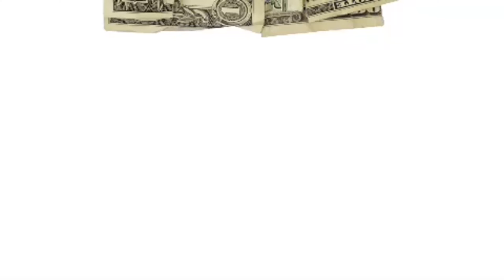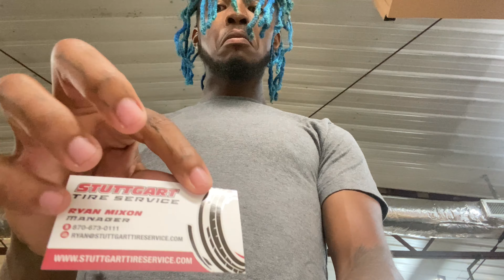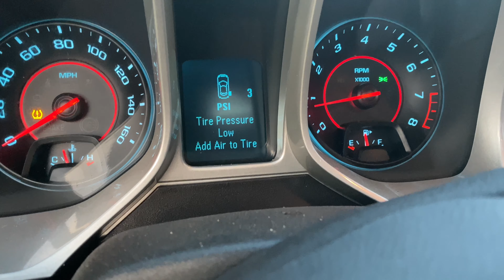WHAT AM I SUPPOSED TO DO ABOUT TIRES 🤦🏽‍♂️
HIT THAT SUBSCRIBE BUTTON TO TUNE IN ALL LIT CONTENT AND CRAZY COLLABS WITH LIT PEOPLE YOU DON'T WANT TO MISS OUT ON THIS CRAZY JOURNEY SO HIT THAT FREE LIKE COMMENT AND SUBSCRIBE FOR YA BOY YA DIG YESSIR 🎸🎥‼️COME JOIN THE GOOFY GOOBERS CREW AND ROCK OUT WITH FUNNYBOYK  WHERE IT’S LIT MANE CRAZY GOOFY VIDEOS